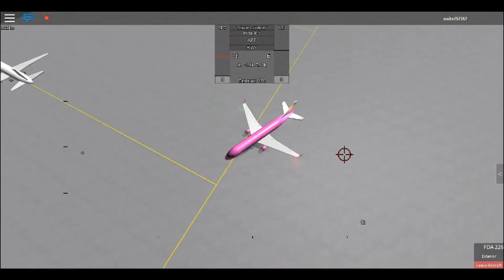A Place With Airliners | Roblox lets Play #3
Yesterday, I played "A Place With Airliners", which has good graphics. I did Plane Spotting then ended the video with a takeoff from runway 09 at Serenity Crossing International Airport [SERE].
Mannequin Challenge Players:
1. GottaMakeTea
2. TeamTDMKing216
3. iiCuteFoxezz
4. TommyRippull
5. unite757767 (me)
6. CreepyAnimeXGrellXx
7. Someone else, I forgot :p
 I had a ton of fun.